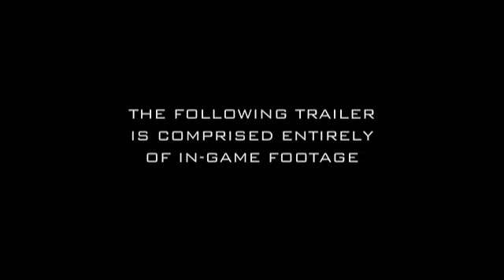Enemy Territory Quake Wars E3 2005 Trailer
for Enemy Territory Quake Wars Game Requirements.